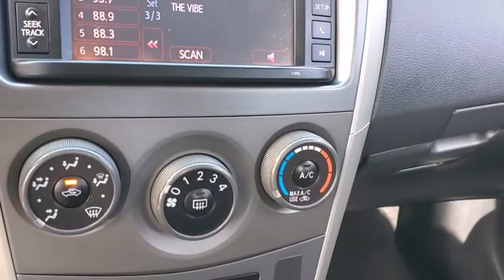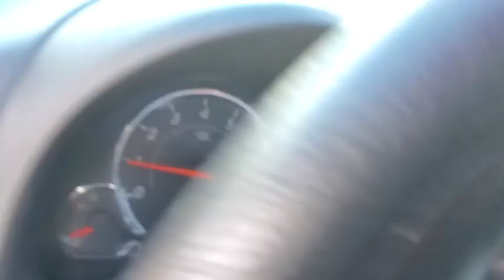2013 Toyota Corolla New Smyrna Beach, Port Orange, Daytona Beach, Deltona, Sanford, FL W558596B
Gray Used 2013 Toyota Corolla available in New Smyrna Beach, Florida at New Smyrna Chrysler. Servicing the Port Orange, Daytona Beach, Deltona, Sanford, FL area.

CARFAX One-Owner. Clean CARFAX. Gray 2013 Toyota Corolla LE FWD 5-Speed Manual 1.8L I4 DOHC Dual VVT-i **Serviced Here**, Bluetooth.Recent Arrival! 26/34 City/Highway MPGAwards:* 2013 KBB.com Best Resale Value Awards * 2013 KBB.com Brand Image Awards